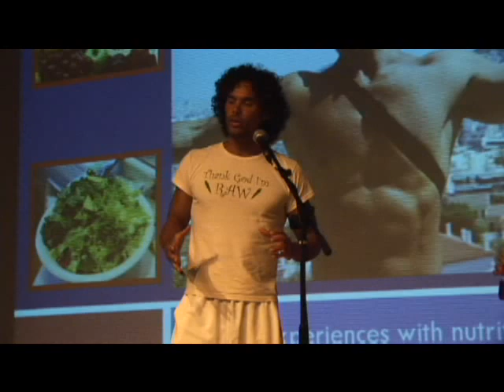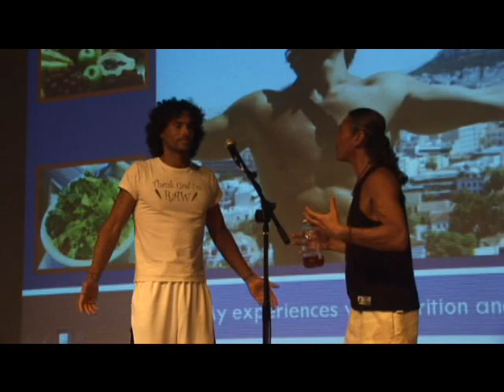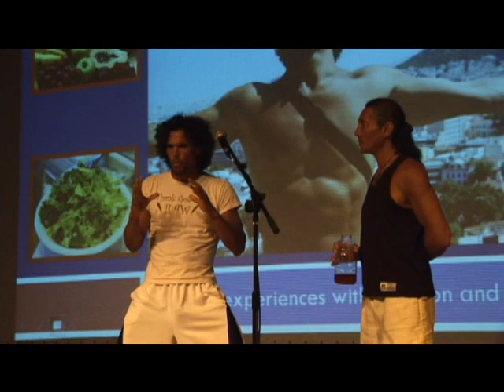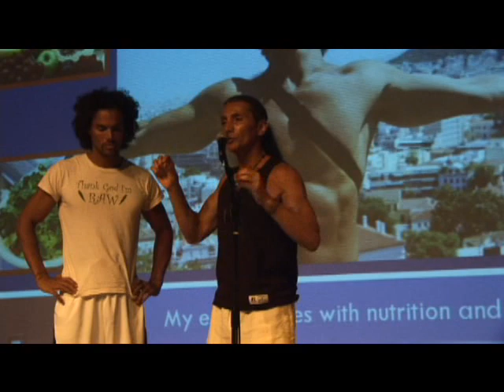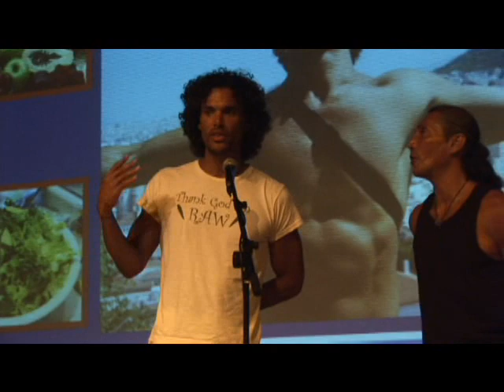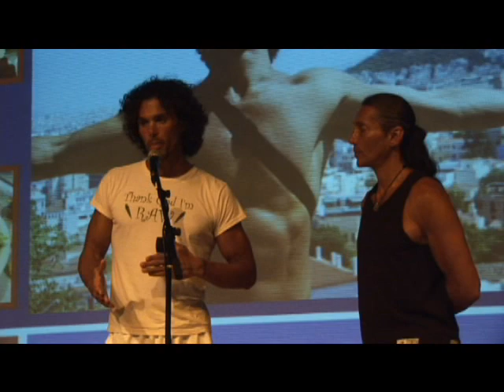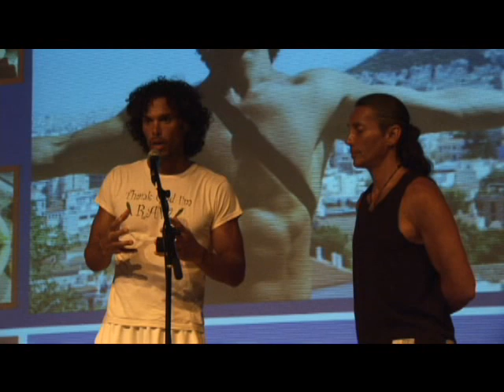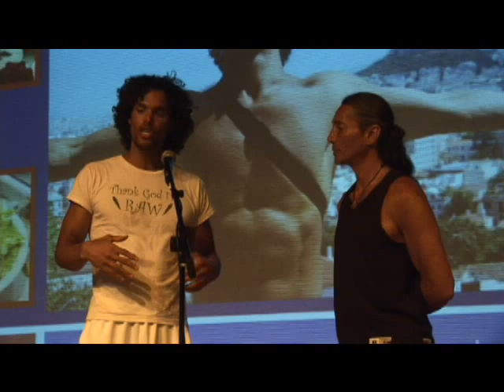2012 Are You Ready Marcus Patrick #3.mp4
Join Our Alkaline Lifestyle Makeover Transformation Now! Become a Wholesale Super Foods member For free!!!
"Our Free Memberships are For A Limited Time Only".
2012 Are You Ready event is  being offered for one and all to prepare for the future and in the process create a more sustainable lifestyle and environment.